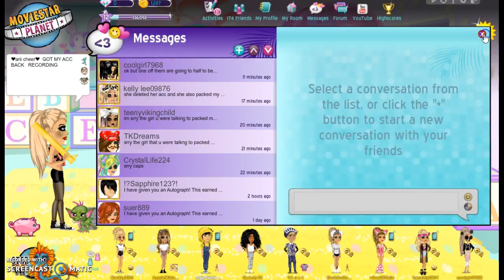WOW MY ACC